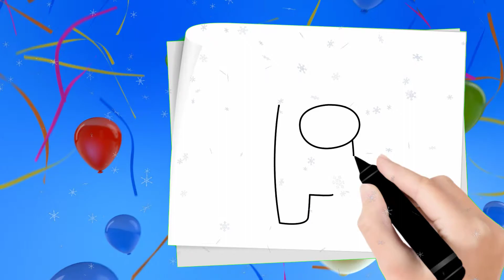How To Draw Among Us Santa Hat | Christmas - Among Us Step By Step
How to draw Among Us santa hat step by step for christmas?

In this drawing lesson we’re gonna go over how to draw an Among Us character with a christmas hat on. Learn how to draw the cute Among Us game character with a christmas santa hat with easy step by step drawing lesson tutorial.

Welcome to Best Cute Drawing, on this channel you’ll have fun learning How To Draw, Doodle Art, Digital Art, Digital Painting, anything and everything CUTE with step by step, easy to follow videos.

Follow along with our art studio and learn how to draw and make things CUTE and EASY! Watch for fun art journals and our cartooning club too. Hopefully you will learn to draw and create new things while having fun too on my channel.

Translated titles:
Cómo dibujar entre nosotros sombrero de Santa | Navidad-Entre nosotros paso a paso

Wie zeichnet man unter uns Santa Hat | Weihnachten-unter uns Schritt für Schritt

Comment dessiner parmi nous Santa Hat | Noël-parmi nous étape par étape

Como desenhar entre nós chapéu de papai noel | Natal-Entre Nós Passo a Passo

हमारे बीच कैसे आकर्षित करें सांता हैट

كيفية رسم سانتا هات بيننا عيد الميلاد-بيننا خطوة بخطوة

如何在我们中间画画圣诞节-一步步走在我们中间

如何在我們中間畫畫聖誕節-一步步走在我們中間

私たちの間でサンタの帽子を描く方法|クリスマス-私たちの間でステップ

Как рисовать среди нас шляпу Санта-Клауса | Рождество-с